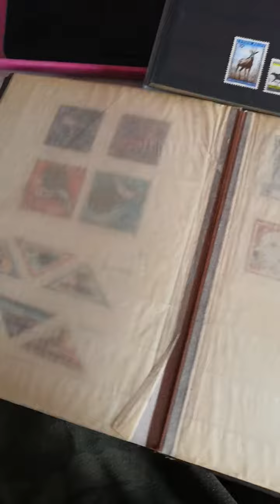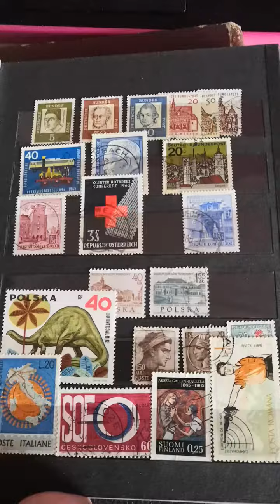alba a znamky nejsou plne